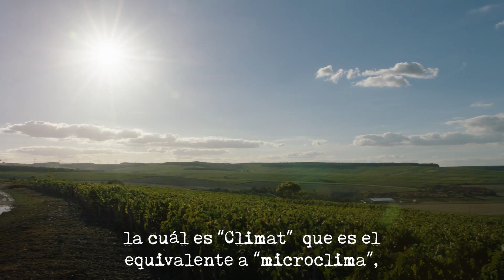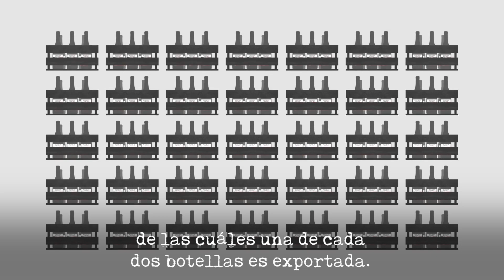Conoce los varietales de Borgoña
Sumérgete en el mundo de los vinos de Borgoña, una de las regiones vinícolas más prestigiosas de Francia. En este vídeo, exploraremos la diversidad de los vinos de Borgoña, desde los famosos Chablis hasta los elegantes Pinot Noirs y los ricos Chardonnays. Aprende sobre la historia, la geología y las técnicas de producción que hacen de estos vinos verdaderas obras de arte. ¿Estás listo para descubrir los secretos de Borgoña?